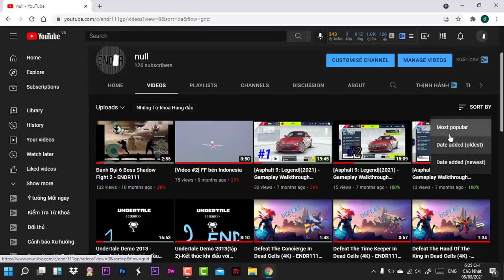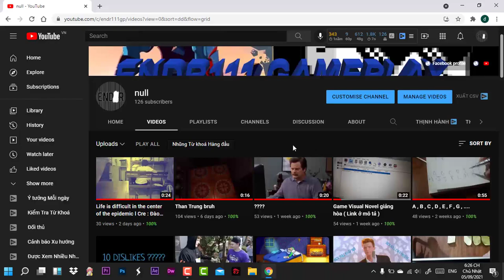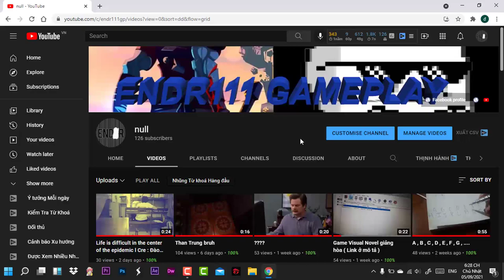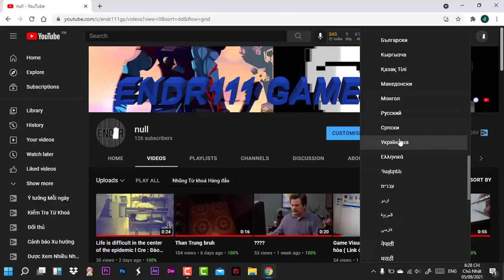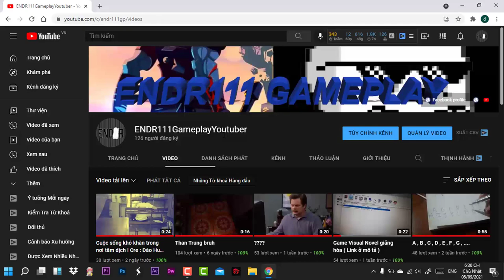xàm cac 5 phút ( official video )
"Bố đùa thôi , mai có clip được chưa"